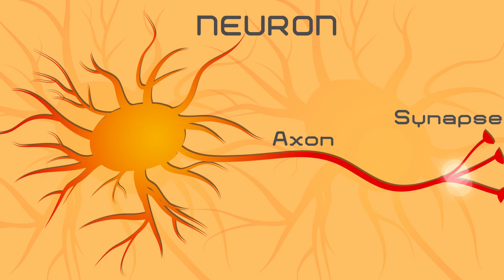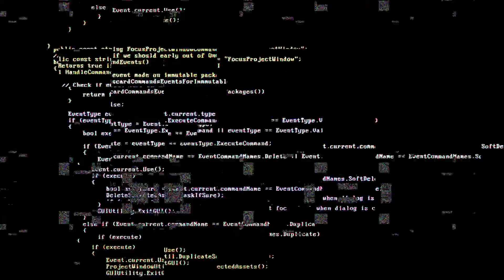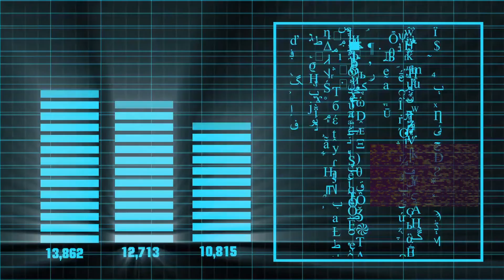Breakthrough Junior Challenge 2020||The inevitability of Brain Computer Interface || BCI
The future of human race rests on how rapidly we progress as a species. The Brain Computer Interface (BCI) promises to help humans cope with nature and improve its lot.

If you want to know what the BCI is please go through my video and if you like it, please Like and Subscribe and share it with all your friends and acquaintances.